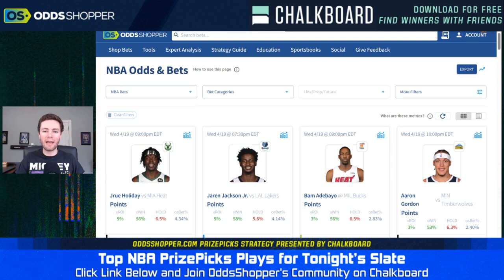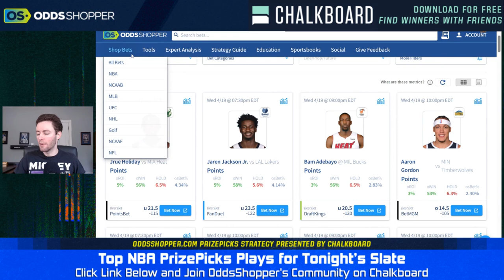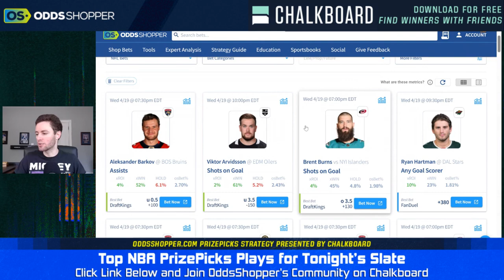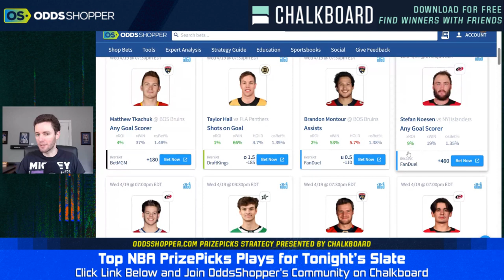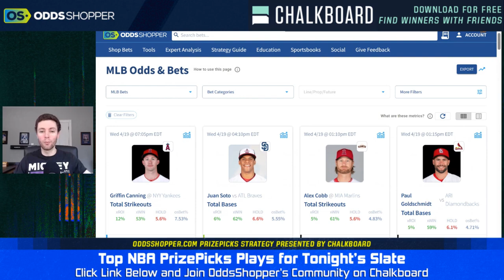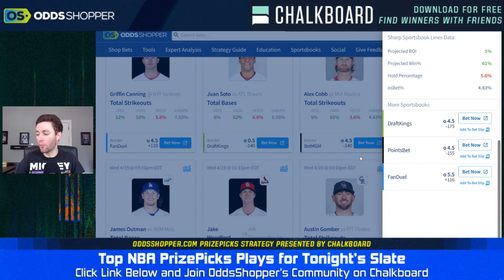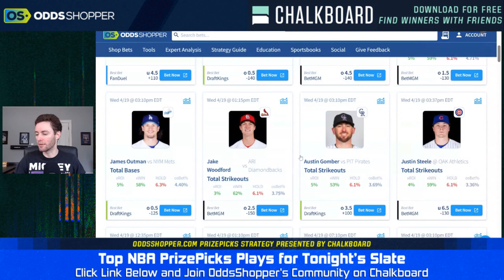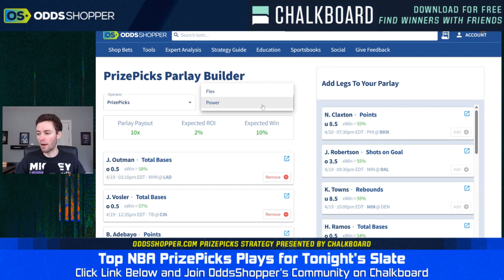Expert NBA Playoff Betting Picks & Predictions Today | Best Positive EV Sports Bets (4/19/23)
Greg Ehrenberg walks you through how to find the BEST positive expected value (EV) bet EVERY DAY! Today's best +EV bets today come from the NBA playoffs. Check out the OddsShopper expert sports betting tool's best NBA and NHL playoff picks and predictions today (Wednesday 4/19/23).

Bet $1 and Get $200 in Bonus Bets at bet365.

DraftKings Sportsbook: Bet $5 get $150 if your first pregame moneyline wager wins.

📩 Get access to exclusive Stokastic promos, giveaways, and featured content for FREE by joining our daily newsletter